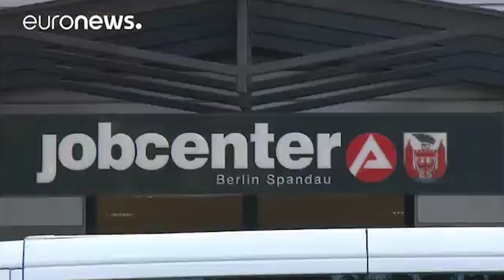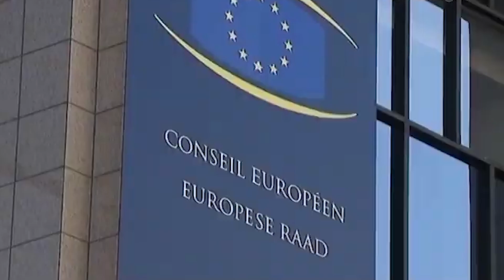Saša Adamović - dobrostojeće zemlje EU sve manje žele da prime zemlje koje imaju ekonomske probleme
Istoričar Saša Adamović ocenio je da dobrostojeće zemlje Evropske unije i njihovi građani sve manje žele da u svoje okrilje prime zemlje koje imaju ozbiljne ekonomske probleme.